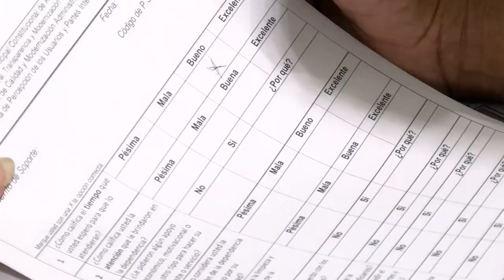Tarjeta del bienestar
El gobierno federal, a través de la secretaría de Bienestar Social comenzó a liberar las tarjetas del Bienestar para las personas que fueron cesadas en noviembre.